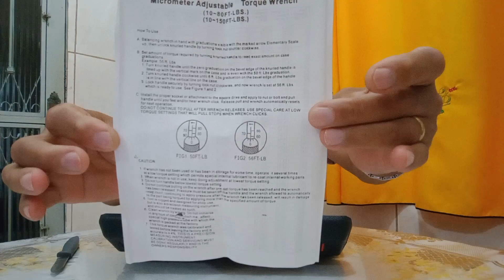Torquímetro de estalo unboxing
Fala galerinha do canal,sejam todos bem-vindos à família Uno Play.
Hoje trago para vocês mas um vídeo para somar e ao mesmo tempo agradecer a todos vocês por mais essa conquista deixo aí também os canais parceiros por são todos top de mais tenham todos um ótimo final de semana forte abraço.